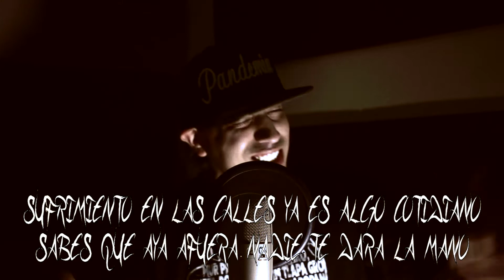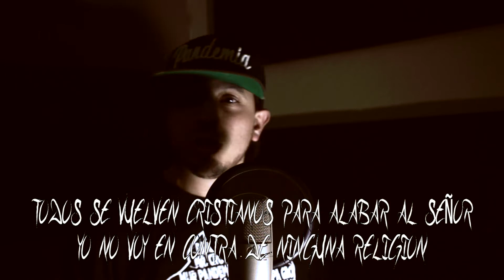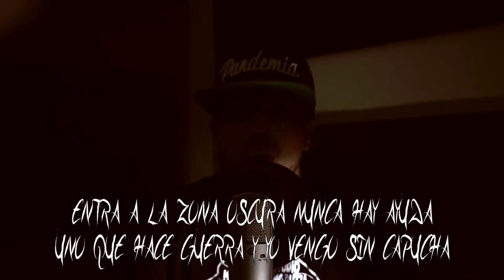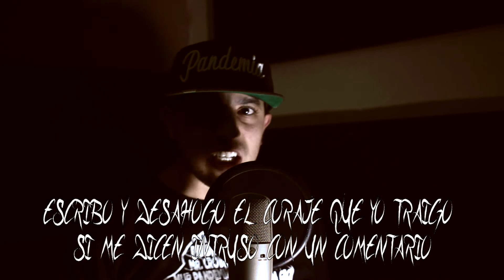02 Mi Vida Mi Realidad - Mr Crober Beat By The Loops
Escuchanos tambien por Spotify!